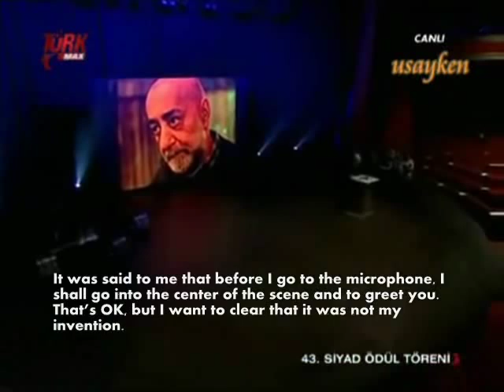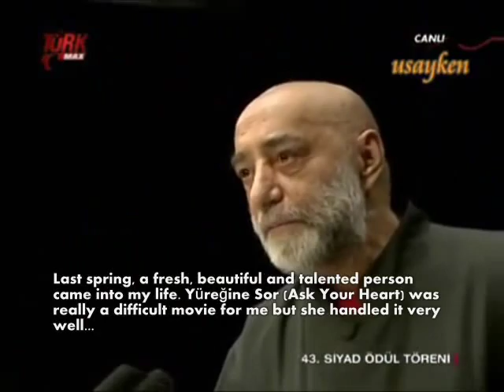SİYAD awards (Türkmax) - Tuba Büyüküstün & Yusuf Kurcenli - english subtitles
SIYAD Tuba Büyüküstün Yusuf Kurcenli Onur Ödülü